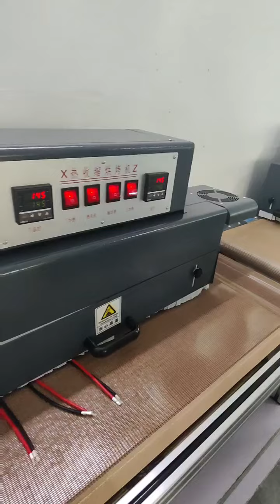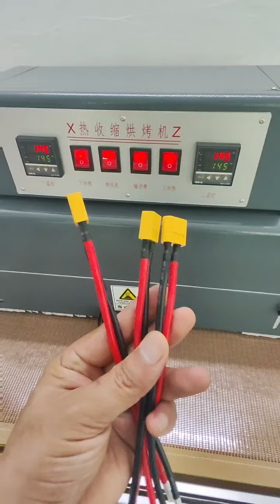Constant temperature baking heat shrinkable tube machine